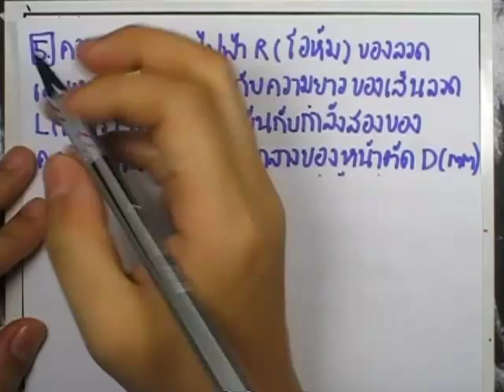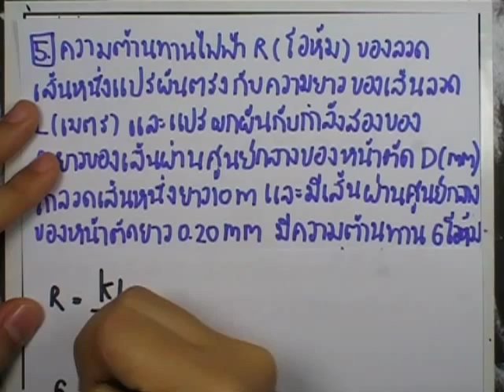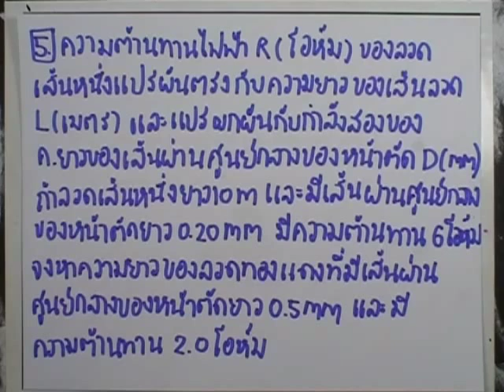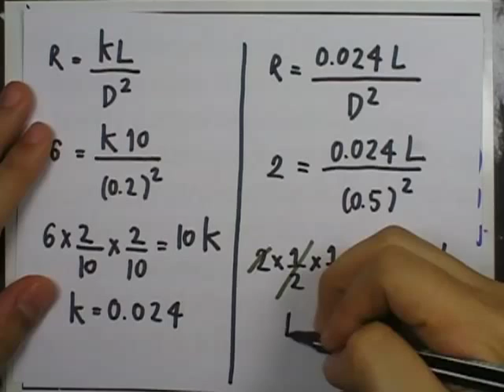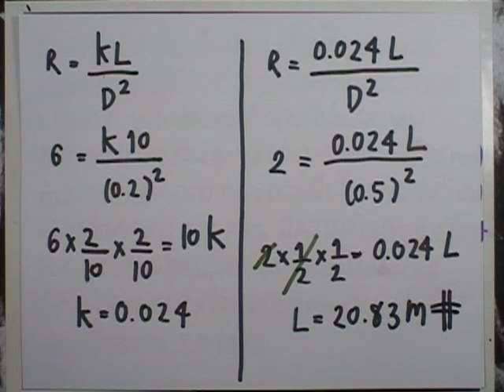เลขกระทรวง เพิ่มเติม ม.2 เล่ม2 : แบบฝึกหัด3.3 ข้อ05